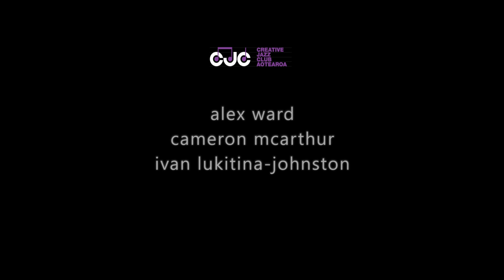Alex Ward - Litmus Test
11  September 2013 (Every Wednesday), Creative Jazz Club, 1885 Bar, Britomart, Auckland